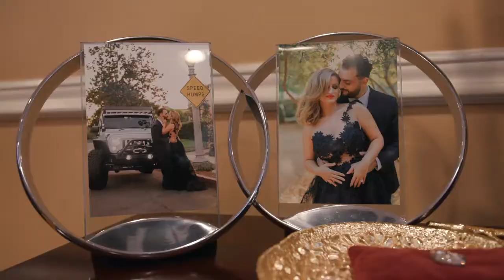Arthur & Ani's Wedding at Taglyan Complex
Luxurious florals, deep pinks, and elegant tableware set the tone for Arthur and Ani’s dream wedding. With a live band, surrounded by loved ones, and just pronounced married, Arthur and Ani had the time of their lives celebrating at Taglyan!